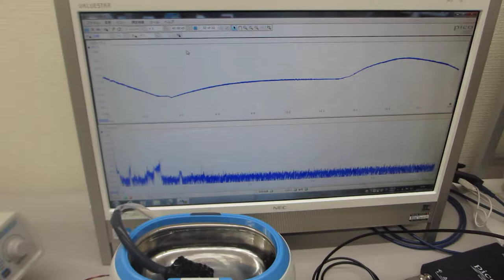メガヘルツの超音波発振制御プローブによる音響流制御実験